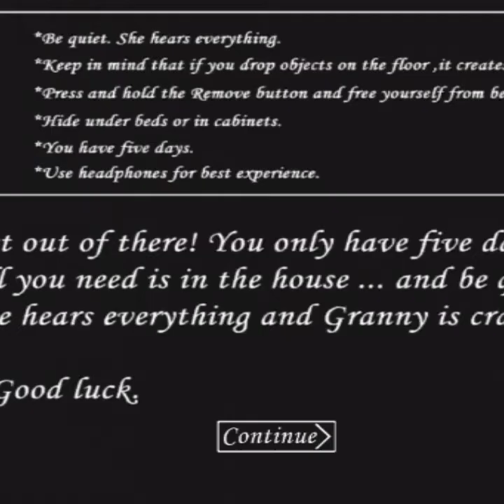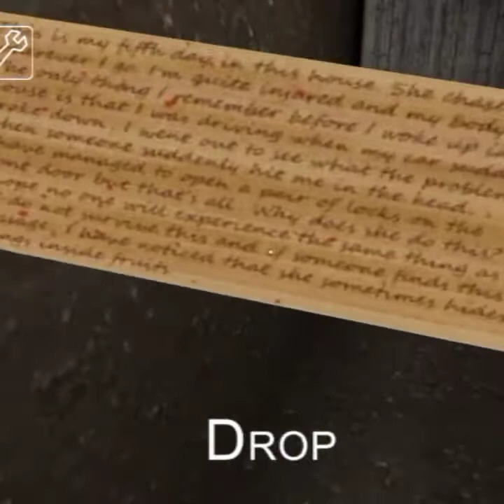granny chapter 1 door escape in easy mode|granny horror game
This is walkthrough of granny chapter 1 door escape in easy mode